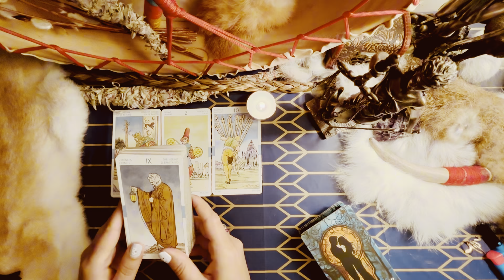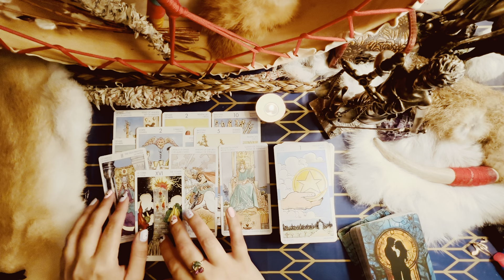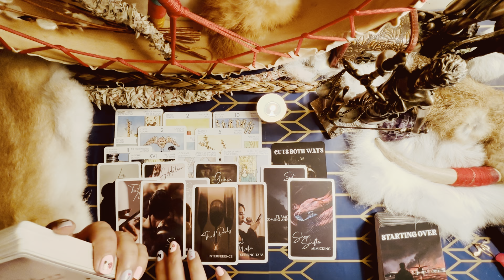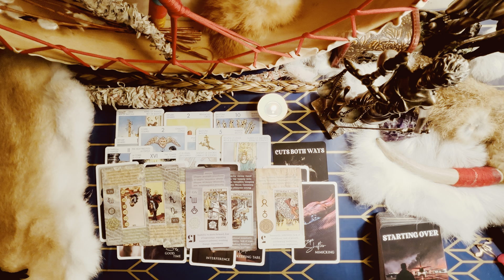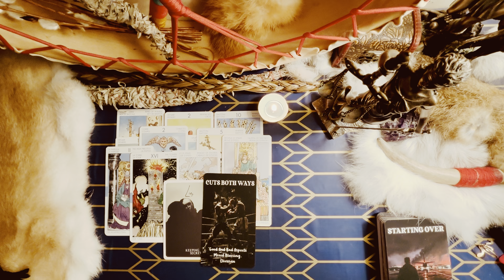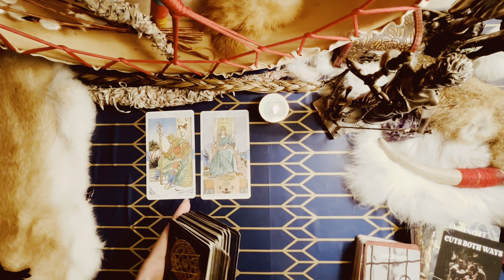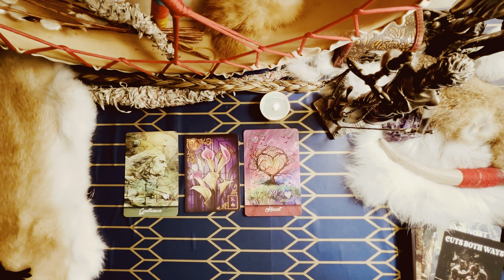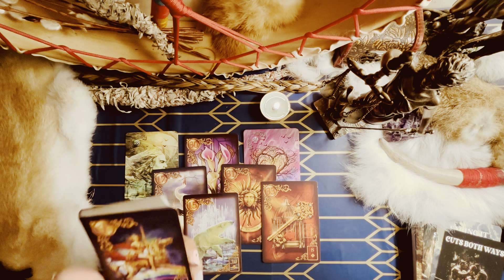⚠️True reason behind your character defamation ⚖️‼️ … jealousy and envy has taken place 🤯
Who would’ve thought that revenge would be so sick and disturbing